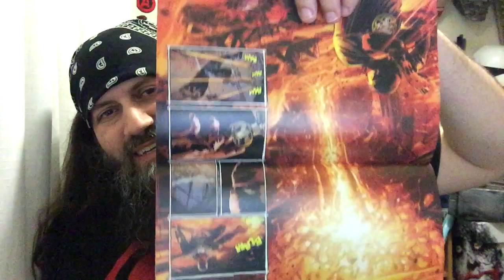Punisher #11 | COMIC BOOK UNIVERSITY